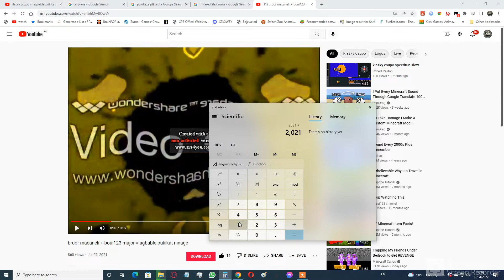proof that agbable pukikat ninage is 13 years old on july 27, 2034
sorry for the error messages saying this file can't be deleted at the end of the video, but, i wanted to free up space so i could record this